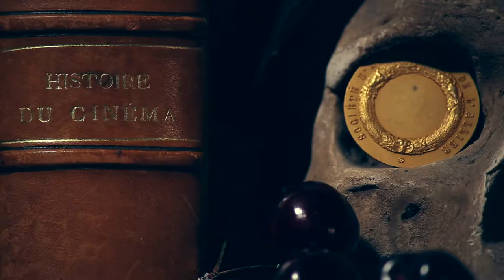Cinema Way // Maestro Omayela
Images : Théo Gravereaux